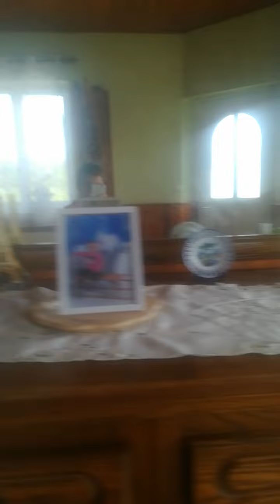Rap pour Tiphaine et claire du courtil clip officiel pour Caroline et anais